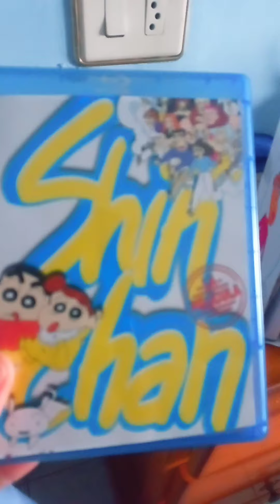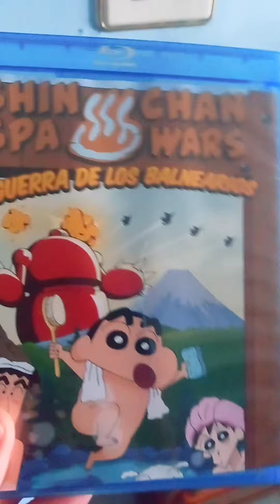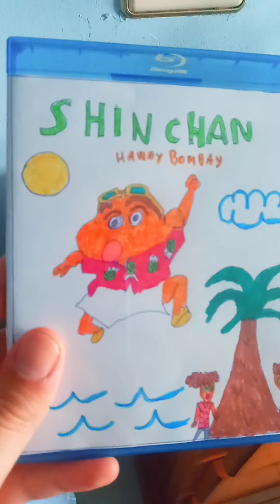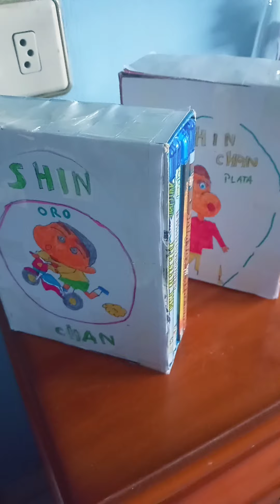shin chan saga completa de 8 peliculas en bluray unboxing